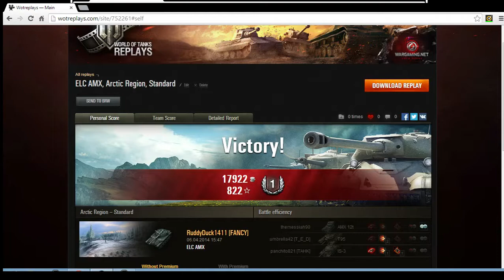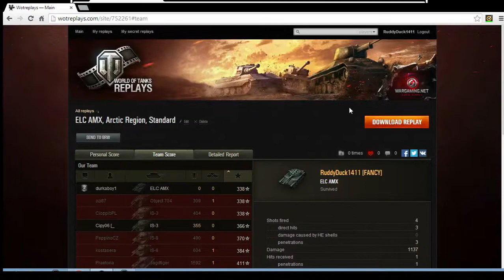World of Tanks || Elc Amx || 1000+ dmg || 800+xp || AMMO RACK